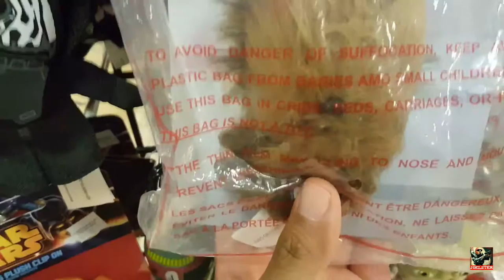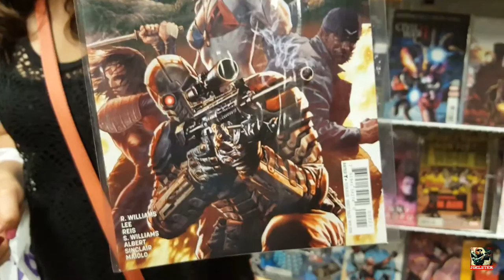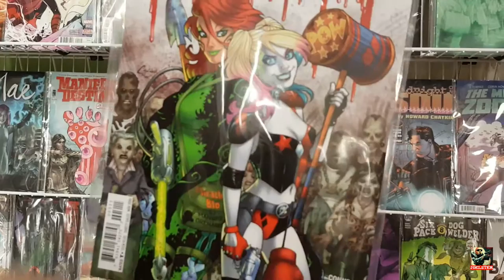WEEKENDS WITH JOELSTER || COMICS AND STUFF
Hello and welcome back to another Vlog, comic stores are always fun to visit, this time I bought some kylo Ren merc. check it out.